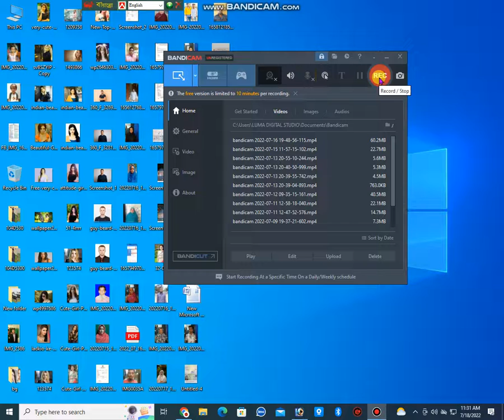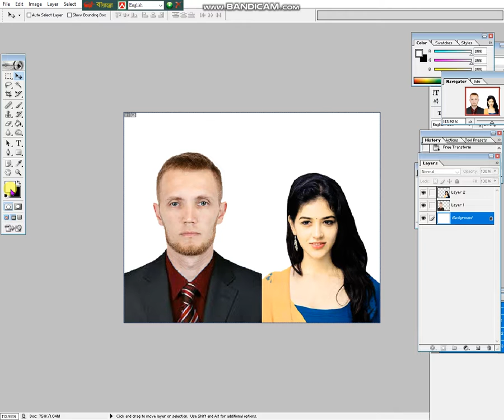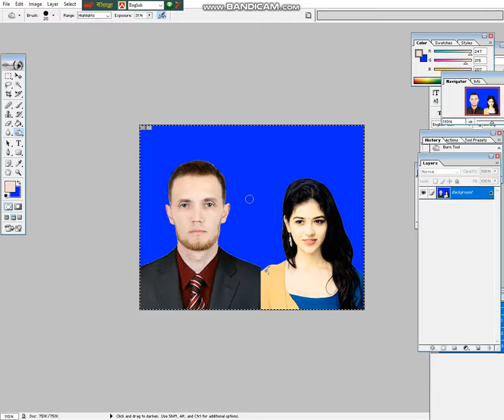How To Adjust Passport Image